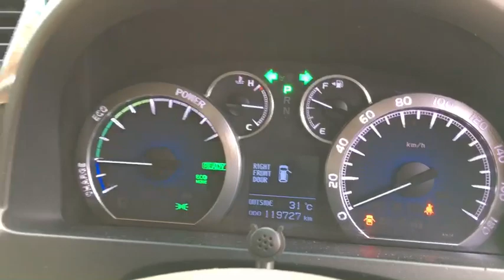2013 Toyota Alphard Hybrid Top full Option Black Edition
Hello ! Everyone, Wellcome to my channel.2013 Toyota Alphard Hybrid Top full Option Black Edition by car shoping.